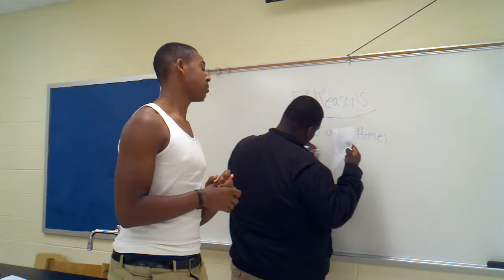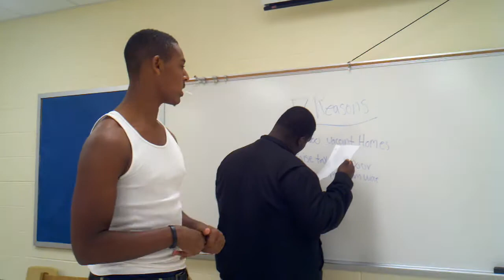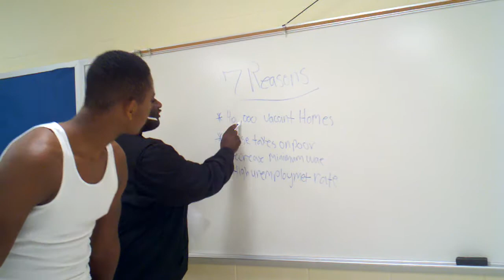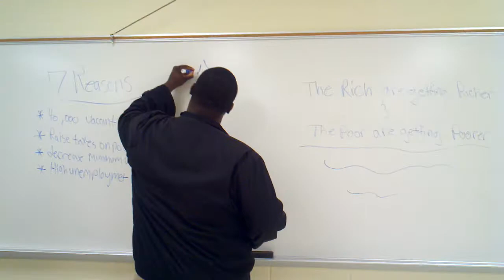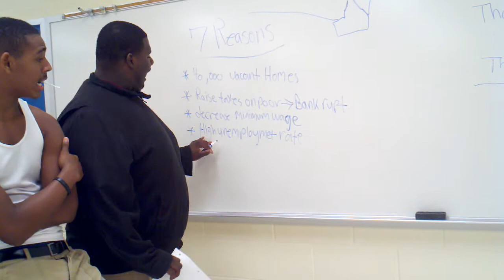7 Reasons for Baltimore to occupy Wall Street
11th grade students from Paul Laurence Dunbar High School in Baltimore, MD provide 7 reasons for Baltimore residents to join the Occupy Wall Street movement.